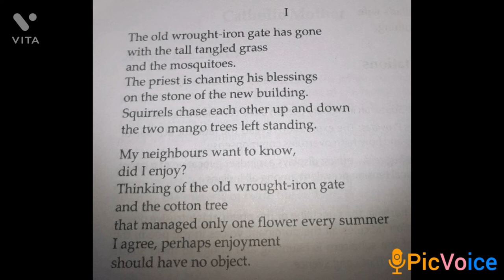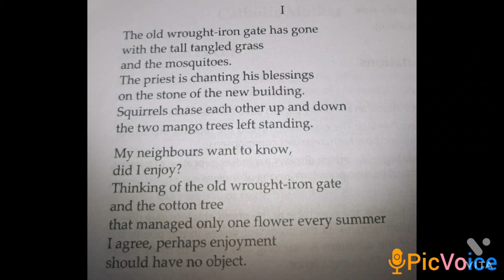Return-Eunice De Souza(Part-1)